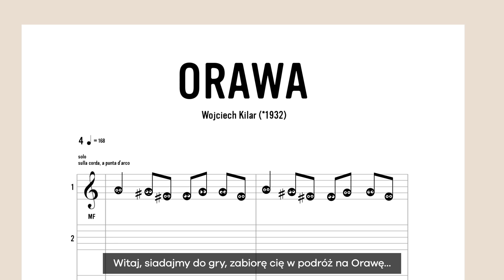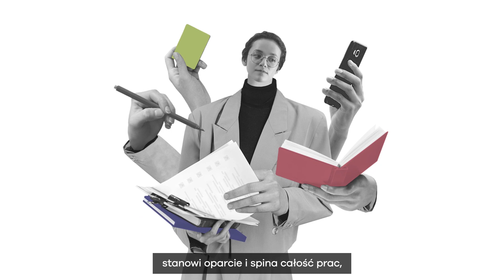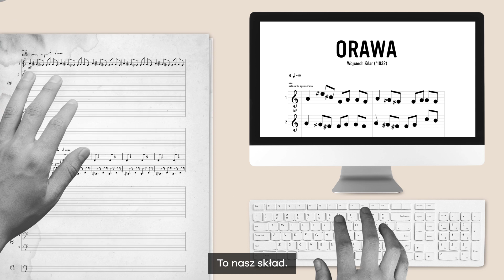Digitalizacja zasobów będących w posiadaniu Polskiego Wydawnictwa Muzycznego | proces wydawniczy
Polska Biblioteka Muzyczna należy do ekstraklasy polskich bibliotek cyfrowych. To wyjątkowe miejsce pod względem zbiorów i bezkonkurencyjne, jeśli chodzi o sposób ich udostępnienia. Prowadzi ją Polskie Wydawnictwo Muzyczne – największy polski wydawca nut i książek o muzyce, który dzięki międzynarodowemu prestiżowi skutecznie promuje twórczość rodzimych kompozytorów na świecie.

Powyższa animacja to kontynuacja serii rozpoczętej w 2021 r. Tym razem PWM zabiera nas na Orawę, gdzie wraz z Wojciechem Kilarem możemy poznać tajniki powstania jednego z najpopularniejszych utworów kompozytora. Nuty tego dzieła zostały udostępnione za darmo użytkownikom Polskiej Biblioteki Muzycznej.

Odwiedź: polskabibliotekamuzyczna.pl i załóż bezpłatne konto, by korzystać ze zbiorów nutowych i ikonograficznych.

Realizacja: TOFU Studio

Projekt współfinansowany przez Unię Europejską ze środków Europejskiego Funduszu Rozwoju Regionalnego w ramach Programu Operacyjnego Polska Cyfrowa 2014–2020 oraz Ministra Kultury i Dziedzictwa Narodowego.

Polska Biblioteka Muzyczna powstała w ramach projektu „Digitalizacja zasobów będących w posiadaniu Polskiego Wydawnictwa Muzycznego”.